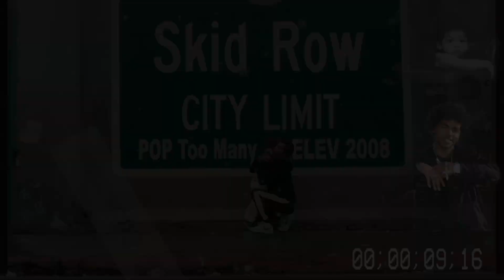G Herbo talks about his Support System with Musicology Professor Jessica Schwartz at UCLA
G Herbo Interview with Professor Jessica Schwartz at UCLA: A Conversation about Mental Health and Wellness
Presented by UCLA Campus Events Commission (CEC), Hip Hop Congress at UCLA (HHC), and Student Wellness Commission at UCLA (SWC), G Herbo sits down with UCLA Professor Jessica Schwartz at Ackerman Grand Ballroom to discuss topics surrounding mental health and its importance, his non-profit “Swervin' Through Stress” and how we can collectively play our part in fighting mental health stigma.
Herbert Randall Wright III, aka G Herbo, is an American Drill Music Artist from Chicago’s East Side. He was born on October 8, 1995, and was formerly known as Lil Herb. He is also referred to by the name Swervo. His latest Mixtape, “Strictly 4 My Fans 2,” was released by Machine Entertainment Group LLC / 150 Dream Team on April 28, 2023.